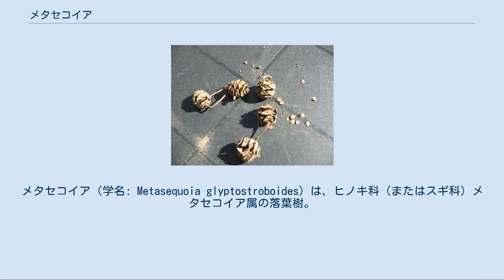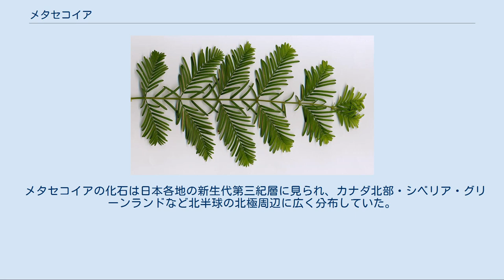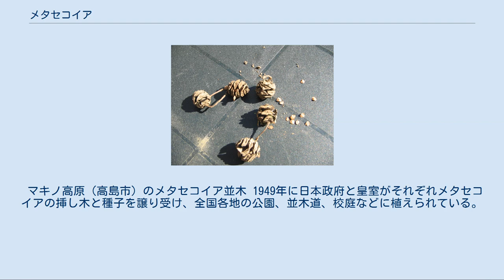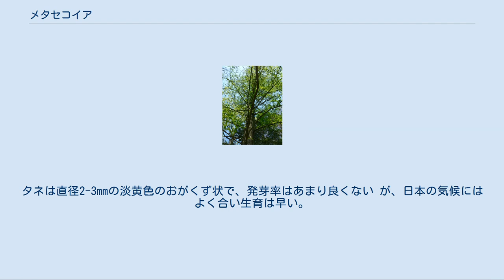メタセコイア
メタセコイア（学名: Metasequoia glyptostroboides）は、ヒノキ科（またはスギ科）メタセコイア属の落葉樹。
1属1種。
和名はアケボノスギ（曙杉）、イチイヒノキ。
和名のアケボノスギは、英名 dawn redwood（または、学名 Metasequoia）を訳したもの（ただし、化石種と現生種を別種とする学説もある）。
 後述のように、当初は日本を含む北半球で化石として発見されるのみで、絶滅した植物と考えられていたが、1946年に中国四川省(現在の湖北省利川市)で現存していることが確認された。
 樹高は生長すると高さ25-30 m、直径1.5 mになる。
 葉はモミやネズに似て線のように細長く、長さは-3 cm程度、幅は1-2 mm程度で、羽状に対生。
秋に赤茶色に紅葉した後、落葉する。
 雌雄同株で、花期は2-3月。
雄花は総状花序、あるいは円錐花序となって枝から垂れ下がる。
 結実は多く、秋から冬にかけて無数の種が地表に落ちる。
 メタセコイアの化石は日本各地の新生代第三紀層に見られ、カナダ北部・シベリア・グリーンランドなど北半球の北極周辺に広く分布していた。
1939年に日本の関西地方の第三紀層で、常緑種のセコイアに似た落葉種の植物遺体（化石の1種）が発見された。
発見者の三木茂により、セコイアに「のちの、変わった」という意味の接頭語である「メタ」をつけて「メタセコイア」と命名され、1941年に学会へ発表された。
それまで発見されていたヌマスギやセコイアと異なると考え、メタセコイア属を設けた。
また、落葉樹であることも推定した。
 当初、「化石」として発見されたために絶滅した種とされていたが、1946年に南京大学の鄭万鈞から北京の静生生物研究所の胡先驌のもとに送られた植物標本が三木論文にあるメタセコイアであることが判明した。
これは中国四川省磨刀渓村（現在は湖北省利川市）の「水杉（スイサン）」と呼ばれたもので、「生きている化石」と呼ばれることも多い。
 1948年、アメリカのチェイニー（Ralph W. Chaney）が、湖北省から苗を持ち帰り育成。
その一部が1950年に三木が結成したメタセコイア保存会に送られ、保存会により日本国内の研究機関や自治体に配布された。
 マキノ高原（高島市）のメタセコイア並木 1949年に日本政府と皇室がそれぞれメタセコイアの挿し木と種子を譲り受け、全国各地の公園、並木道、校庭などに植えられている。
 愛媛県伊予市の市の木に指定されている。
滋賀県高島市のメタセコイア並木が日本紅葉の名所100選に選定されている。
 種子は英国などの種苗会社からインターネット通販などで入手できる。
タネは直径2-3mmの淡黄色のおがくず状で、発芽率はあまり良くない が、日本の気候にはよく合い生育は早い。